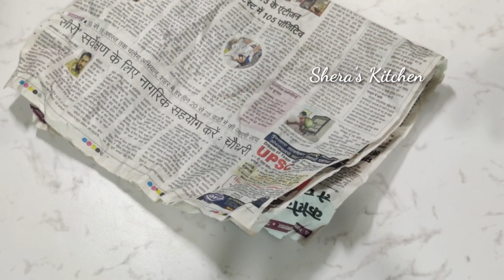11 किचेन के टिप्स एंड ट्रिक्स जो आपके रोज के काम को आसान बना दे || By Shera's Kitchen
kitchen tips and tricks,11 kam ke tips and tricks,tips and tricks,
kitchen hacks,new kitchen tips,tricks,tips,kitchen tips

Agar apko meri videos achi lagti hai to like aur share kariye.

11 New And Useful Kitchen Tips And Tricks In Hndi By Shera's KItchen ||Tips and Tricks Of 2019

आसान तरीके से कम मेहनत में बिना साँचे के बनाये डिज़ाइनर गुझिया || बनाने विधि सीखे हिंदी में

ढाबा स्टाइल पनीर मसाला कैसे बनाये || पनीर मसाला बनाने की विधि हिंदी में //By Shera's Kitchen